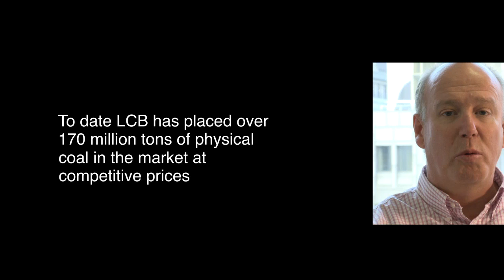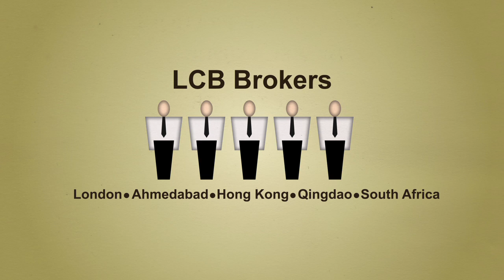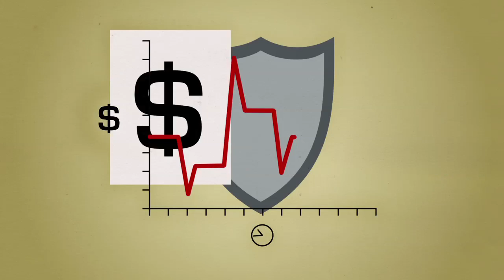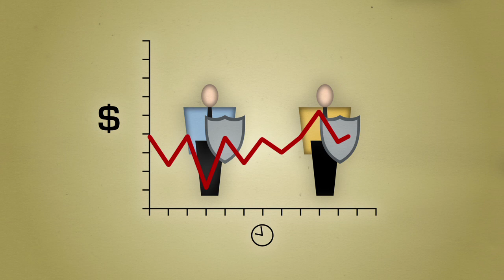London Commodity Brokers (English Version)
London Commodity Brokers Ltd is an inter dealer broking house specialising in OTC physical commodities.

Our diverse client base includes mining houses, utilities, banks, trading houses, manufacturers and end users. With true global reach, London Commodity Brokers are able to source both buyers and sellers of bulk physical commodities at competitive prices, assuring anonymity in the market.

London Commodity Brokers Ltd are regulated in the UK by the Financial Services Authority. London Commodity Brokers Ltd is an inter dealer broker and does not take principal positions and as such, charges a brokerage fee.